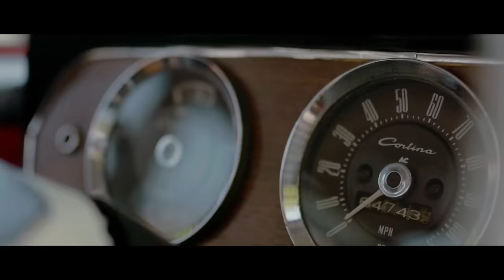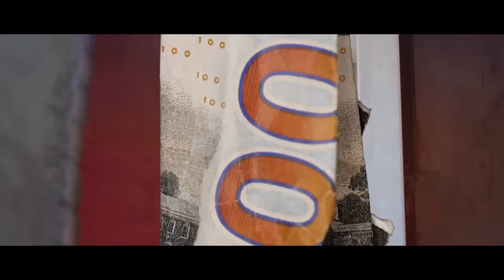8 Gaddiyan, New Mewati Song 2023 | Singer Sajid Mayo | Naveed Khan Mayo | Imran Mayo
8 Gaddiyan, New Mewati Song 2023 | Singer Sajid Mayo | Naveed Khan Mayo | Imran Mayo | New Song 2023